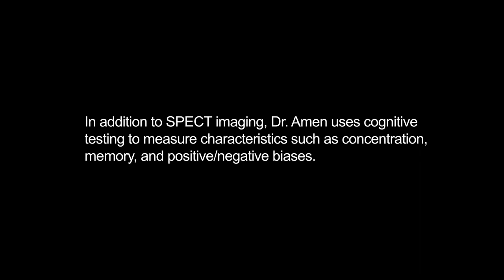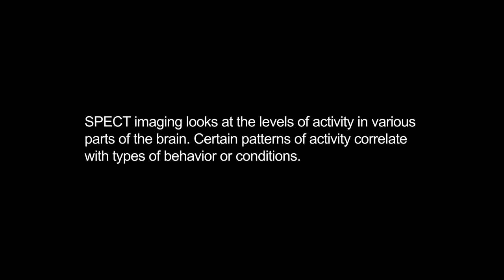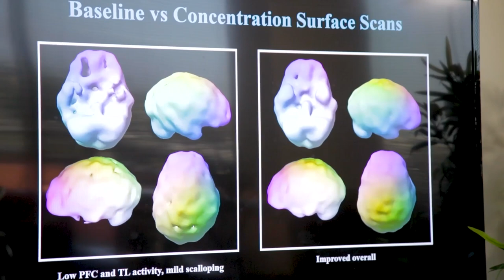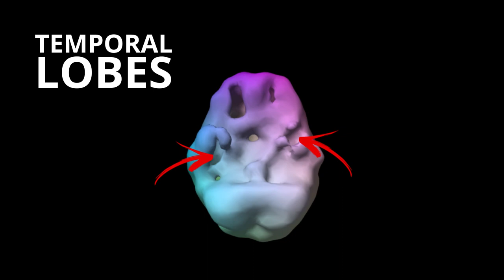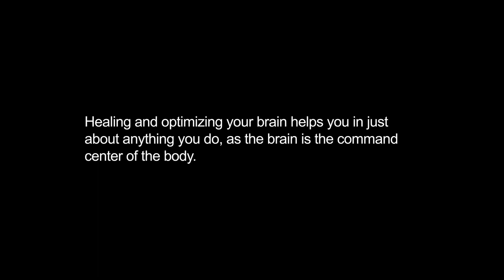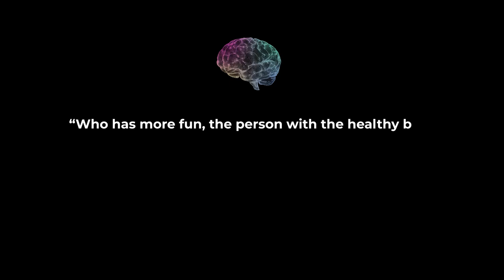Actor Hale Leon "I Don't Understand Why I Can't Remember Things"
In this episode of Scan My Brain, Actor Hale Leon visits Amen Clinics Orange County metro area to meet with Dr. Daniel Amen and get a brain SPECT scan. Hale is married to @FrankieJGrande a friend of the show who previously appeared on another episode (watch

After reviewing Hale's brain SPECT scans, Dr. Daniel Amen reveals the physical reasons for some of Hale's recent struggles, including memory loss. Dr. Amen discusses relationship dynamics with Hale and Frankie Grande and then provides his recommendations for Hale so he can improve his memory, his relationships, and his life.